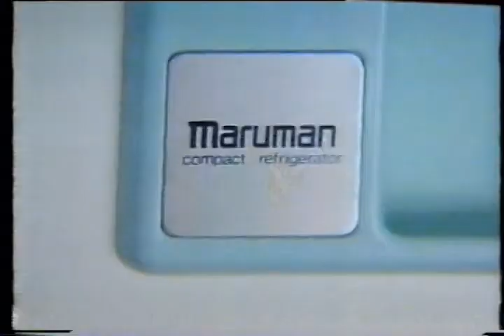maruman マルマン家電品 1989年